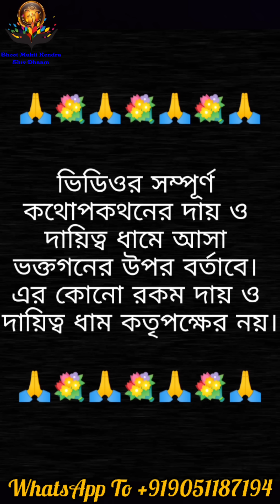যুবতী মেয়েটিকে ভূতে ধরে যা করলো! ভিডিওটি দেখলে অবাক হবেন!বিশ্বাস করতে বাধ্য হবেন! গোপন ভিডিও ফাঁস!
ভূত প্রেত পাঠিয়ে অসুস্থ বানিয়ে বিছানায় শয্যাসায়ী করে দিয়েছিলো ! শিব ধাম ফিরিয়ে দিলো নতুন জীবন! ঠিক হলো ধামের ভক্ত। শিব ধাম যা বলে তাই করে দেখায় দেখুন প্রমান সহ ভিডিও।ভূত মুক্তি কেন্দ্র শিব ধাম থেকে কেউ খালি হাতে ফিরে যায় না।

(পুরোনো ভিডিও )ভূত প্রেত হঠাৎ বেড়িয়ে এলো শরীর থেকে ! দূর্বল হার্টের মানুষদের ভিডিওটি দেখা উচিত হবে না!Warning